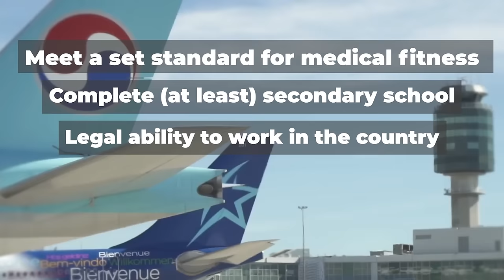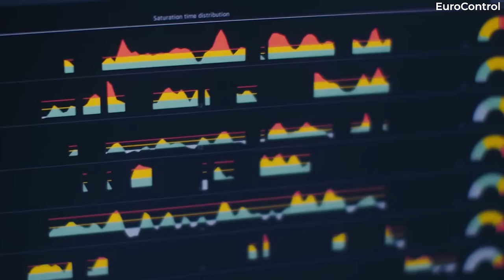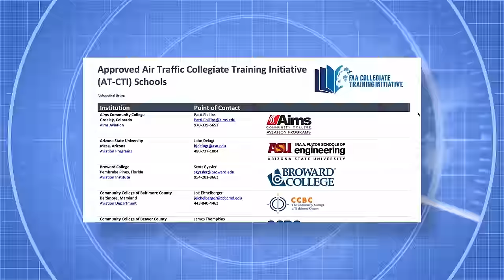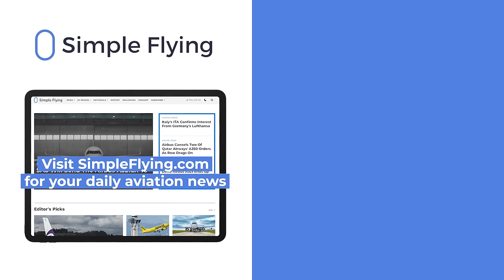How To Become An Air Traffic Controller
The path to becoming an air traffic controller is quite interesting and varies from place to place. This is because requirements are set by the civil aviation authorities of each country.  Today, let’s take a look at some of these requirements.